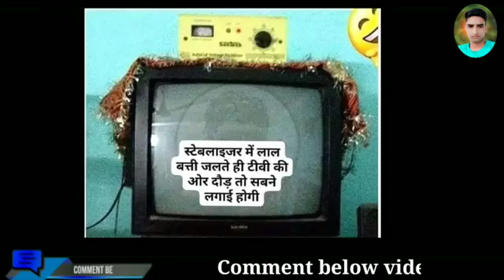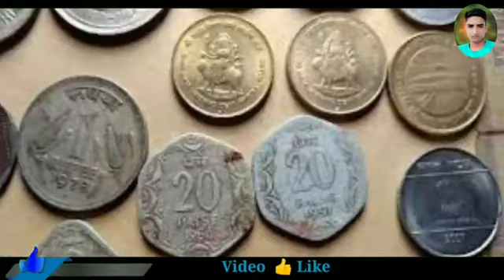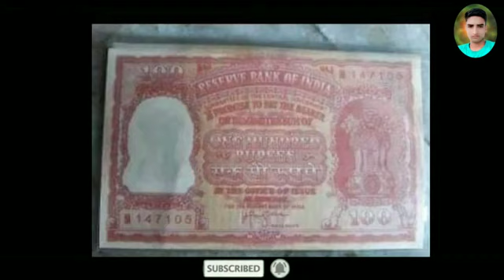new video devseras